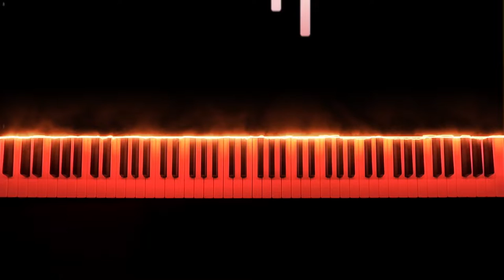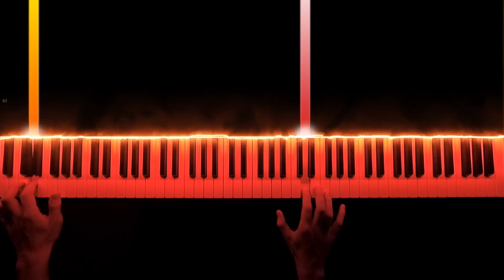Metro Exodus - Main Theme (Piano Cover)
Soon the game Metro Exodus is coming out, so I decided to make this cover, I hope you will like it, just like the game you will play! :)

Music composed by John Murphy